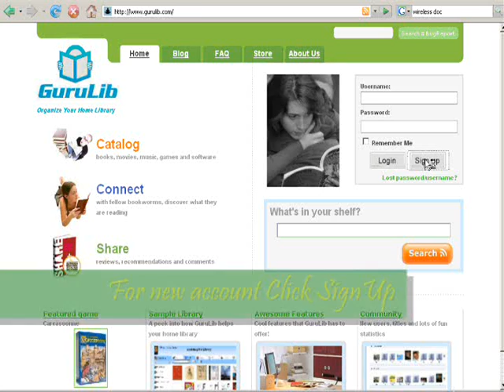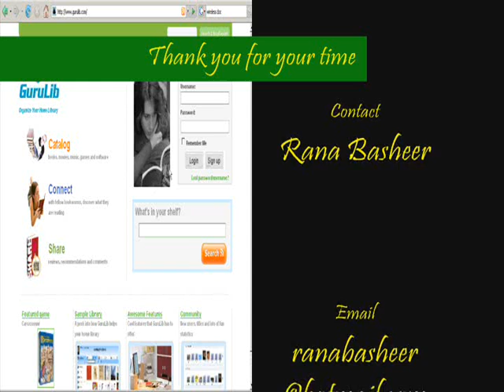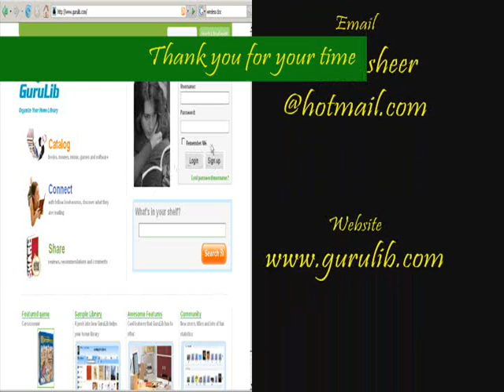Catalog your documents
Use GuruLib to not only catalog your documents but also to convert between different formats For e.g. DOC to PDF, PS, HTML, TIFF etc.